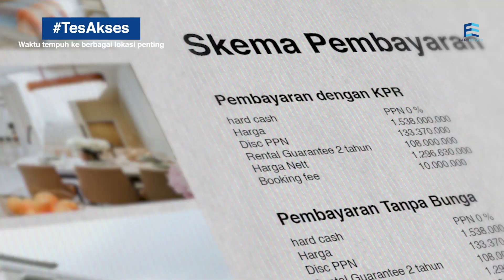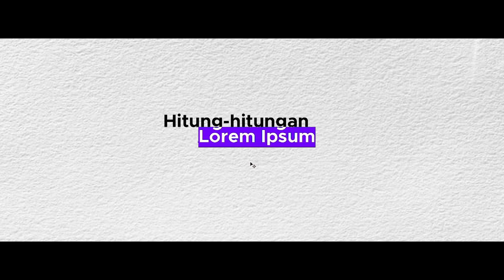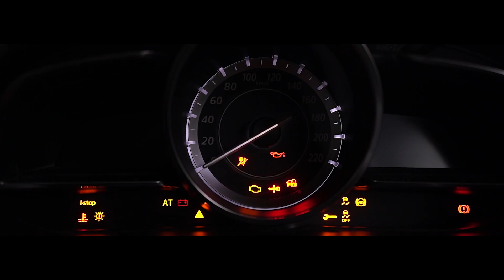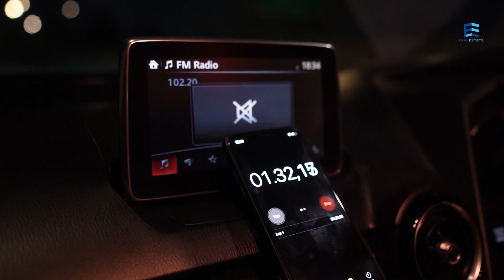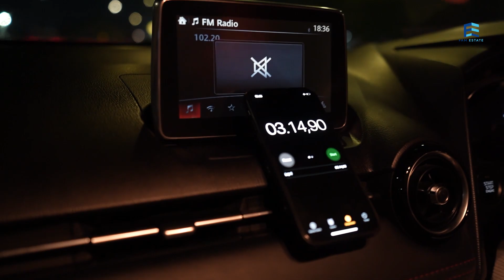Rumah Rasa Resort Bali di Barat Jakarta 😍 | Puri 11 Heritage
Punya impian rumah dengan nuansa villa di perkotaan dengan akses tol langsung dari perumahannya? Tonton video ini sampai habis yaa, karena kita akan bahas salah satu rumah keren di dekat Jakarta Barat, hanya 1 menit ke pintu tol terdekat 😍

Rumah Rasa Resort Bali di Barat Jakarta 😍 | Puri 11 Heritage memiliki spesifikasi :

- Luas Tanah 88m2 (7x12,55), tipe standar.
- Luas Bangunan 158m2 (3 lantai)
- Harga mulai 3,1 M-an (Cash)
- Rumah ready 6-9 bulan

Buat kamu yang mau tau info detail / lihat rumahnya secara langsung, silakan klik

*Tenang aja siapapun yang dapat info dari youtube ini akan dibantu semaksimal mungkin dan tidak akan dikejar2 hehehe

Berbagai info seputar properti juga bisa Anda dapatkan di Instagram kami, silakan klik

👕 : Basic Sweater Sycamore by heymale.id
👖: Peazy Pants Black by heymale.id